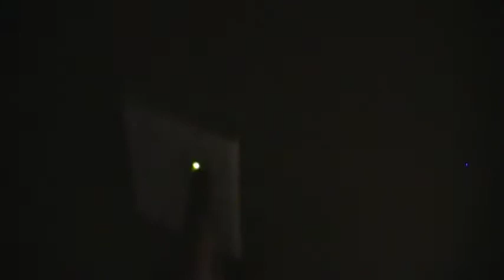New Baby's Bedroom